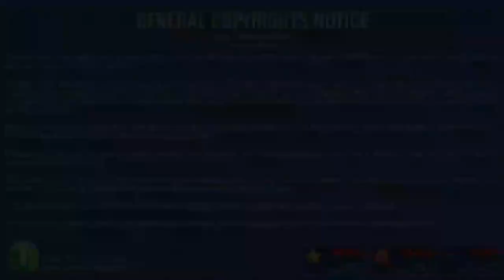12294/Prayagraj - Ltt Duronto Express at 110 kmph⚡ || Duronto exp blast at speed of 110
Hey guys!! Welcome back to my you tube
channel train gamerz aditya😃👍.

Route details:
This is Jabalpur_Rani kamlapati route created by me and was under construction.

Model Credit:The Learning Ways(tlw).

Declaration:Credit of all the property used in this video goes to their respective owners/creators here,i want to tell you all that i don't own any of the objects used in this route.

Video edited by you cut video editor.